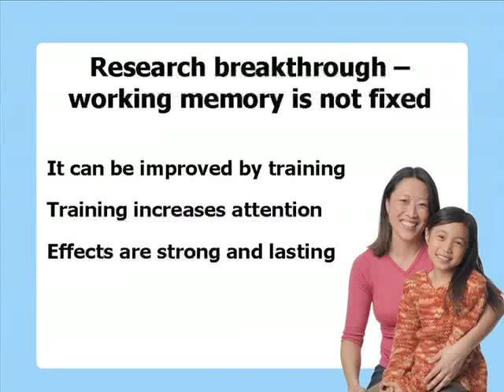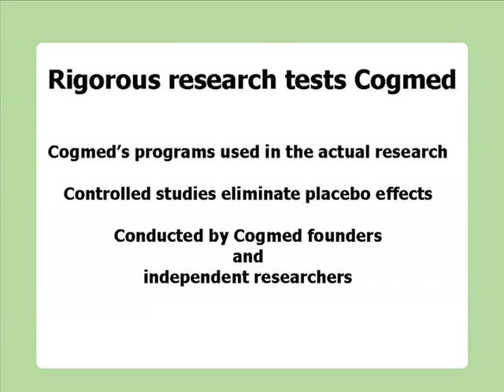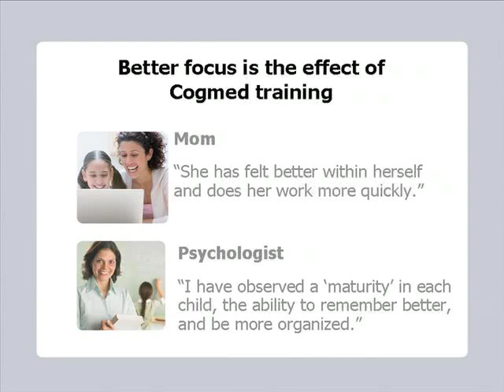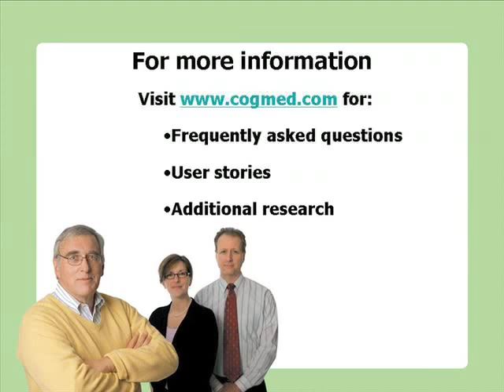Cogmed in Three and a Half Minutes